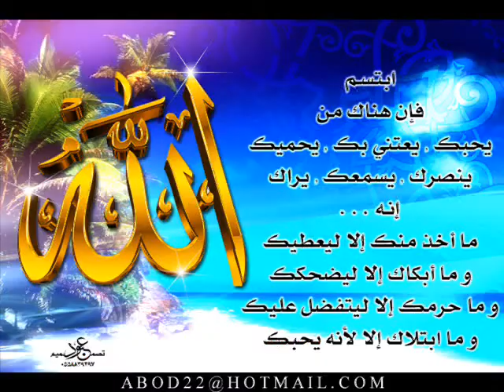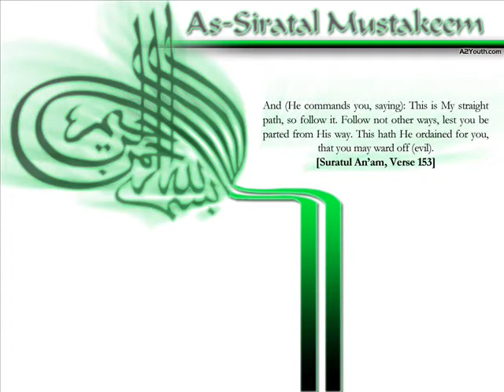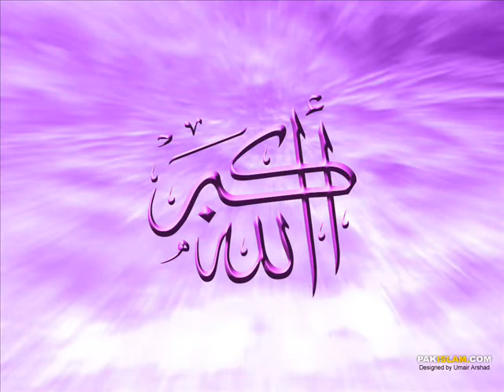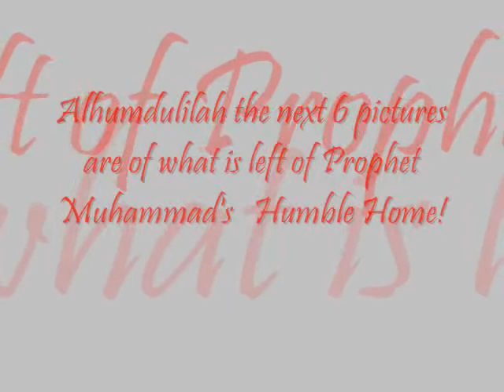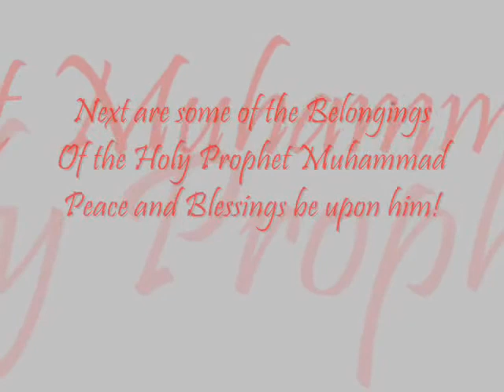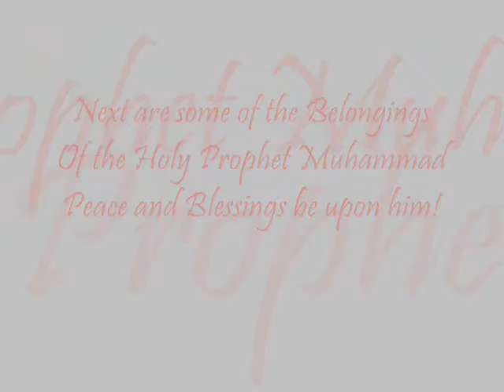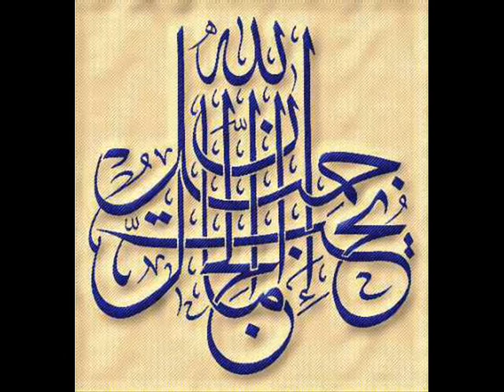Islam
A Random Islamic Video that I made!